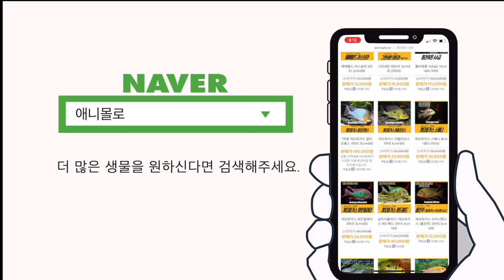구피치어 키우기, 어떻게 키워야 할까요? [물생활백과사전]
구피 치어는 어떻게 키워야할까요?
구피 새끼를 키우는데 필요한 정보를 알아봅니다.

라쯔기릿!

00:00 애니몰로 인트로
00:06 구피치어 키우기
00:16 구피출산 직후
00:27 치어어항
00:32 관상어 커뮤니티 또펫
00:36 물갈이
00:45 구피치어 먹이
01:16 구피 어항크기
01:29 수초 넣기
01:42 구피 수질관리
02:02 프리필터 설치
02:24 열대어는 애니몰로 쇼핑몰